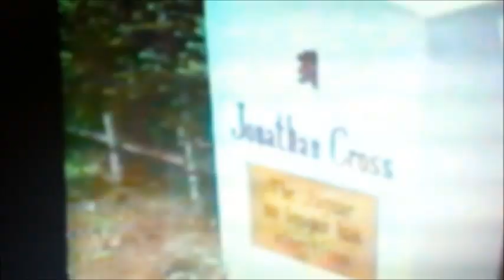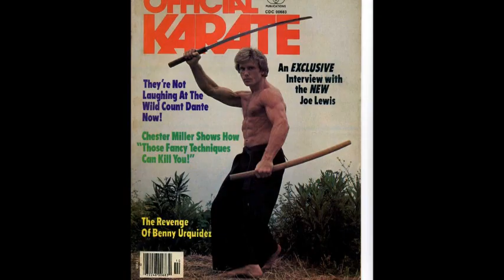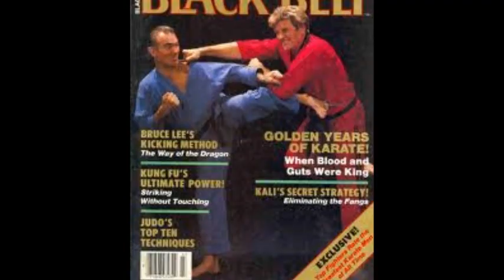Joe Lewis An American Karate Legend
Joe Lewis was a martial arts hero to many people.  I started training in 1978.  Before I started karate (and during) I read all I could on the early martial arts heroes - Bruce Lee, Chuck Norris, Bill Wallace, Benny Urquidez, and yes, Joe Lewis.  I remember when his movie Jaguar Lives was released - I must have watched that movie 5 times in one week!  After all, Joe Lewis was on the big screen.  May his memory and contributions to the martial arts never be forgotten.